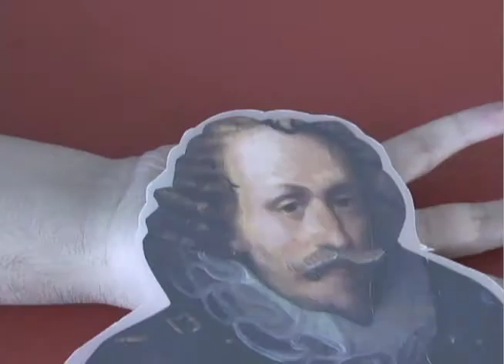Andover College Animation #17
Stop Motion Animation made at the Museum of the Moving Image